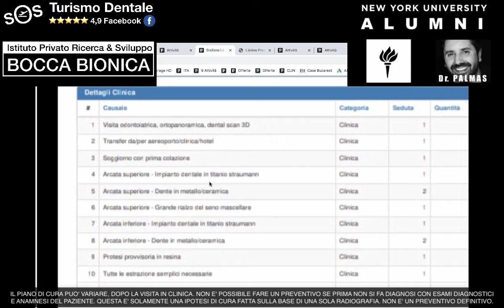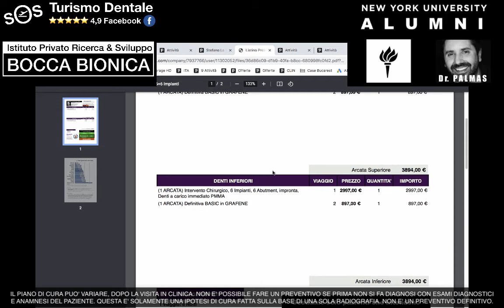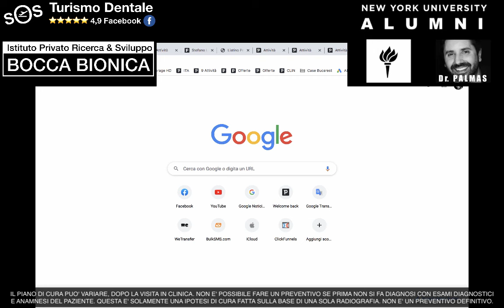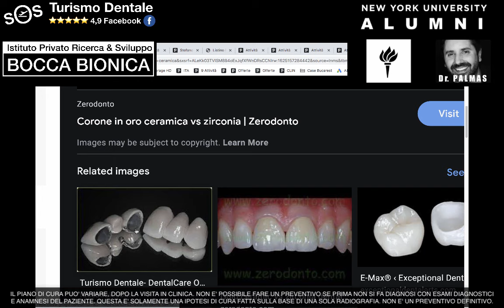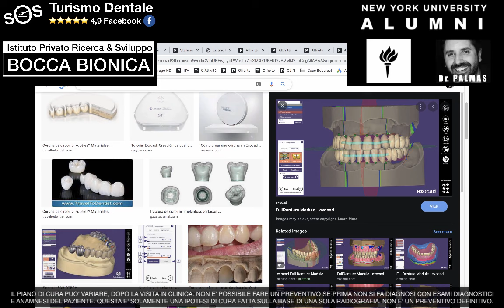Truffa preventivi SOTTOSTIMATI Per far sembrare il costo più basso | Metallo Ceramica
In questo video confronto il preventivo fatto a distanza da me per un paziente, con quello da lui ricevuto da un'altra clinica non specializzata in riabilitazioni estreme della bocca.

Come spiego nel video, la clinica in questione ha fatto un preventivo SOTTOSTIMATO per il caso del paziente, prevendendo meno lavori di quelli che ci vorrebbero, abbassando così il costo totale nel tentativo di acchiappare il paziente che, non essendo (giustamente) un dentista, confronta solo i prezzi - non rendendosi conto che uno è un preventivo completo (il nostro) e l'altro invece è un preventivo a cui mancano dei pezzi fondamentali.